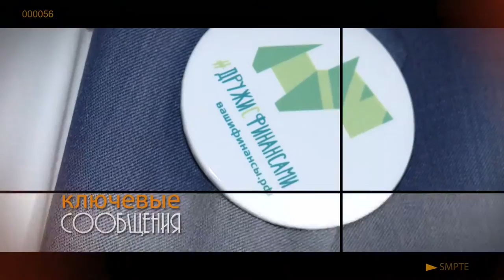КФУ Всероссийская неделя финансовой грамотности 2016